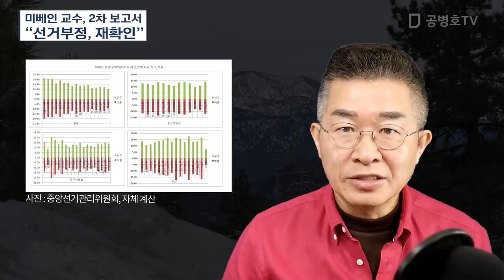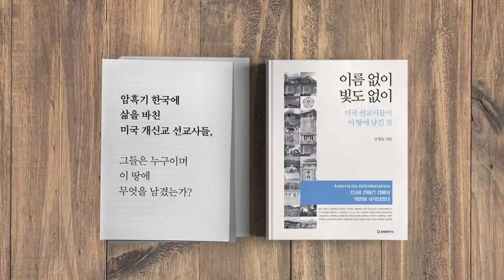4.15총선 사기이다/미베인교수 2차논문 분석. 공병호TV